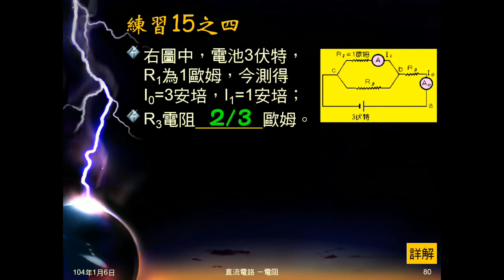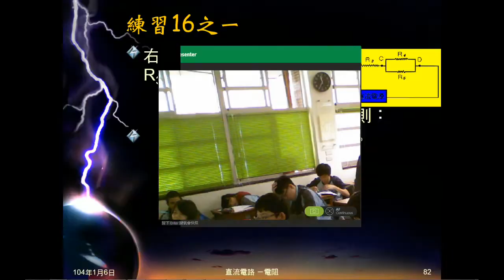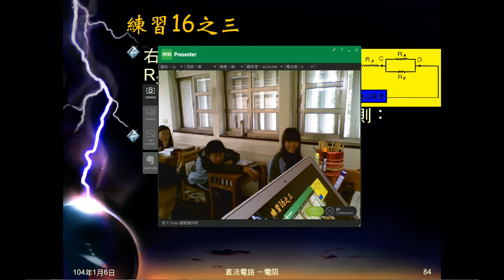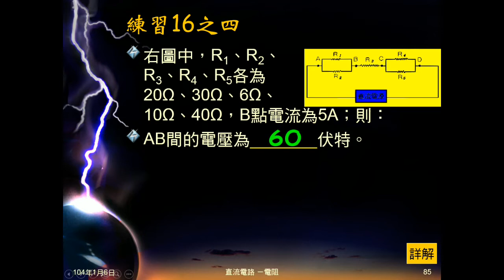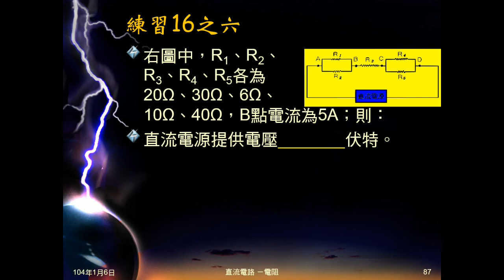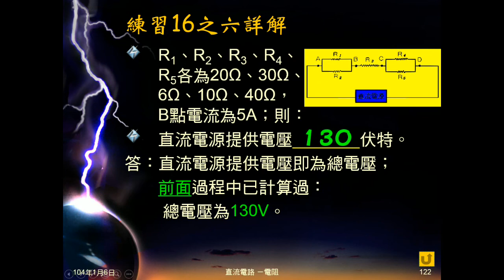103學年國三理化 直流電路27：練習16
練習16有電阻R1、R2並聯，R4、R5也並聯，兩者再與電阻R3串聯，所有電阻值已知，總電流已知，求R3電壓、R1和R4電流、R1R2並聯的電壓、總電壓及總電阻。